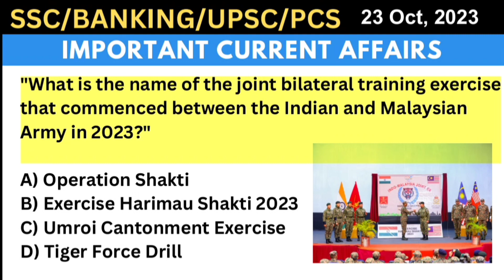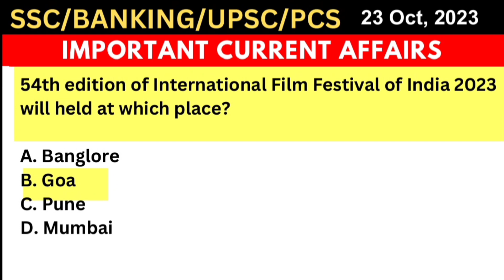Daily Current Affairs in short | 23 October 2023 | Current affairs MCQ 2023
Current affairs for apfc
Current affairs for capf 2023
Current affairs for class 5th
Current affairs for crpf hcm
Current affairs for cds 1
Current affairs for cet exam
Current affairs for dmer exam
Current affairs for drdo ceptam
Current affairs for eo ro exam
Current affairs for entrance exam
Current affairs for excise inspector
Current affairs for fci grade 3
Current affairs last six month
Current affairs for forest guard exam
Current affairs for february
Current affairs for group 4
Current affairs for agniveer army 2023
Current affairs for apsc assam
Current affairs for bihar teacher
Current affairs for junior clerk
Current affairs for jkssb
Current affairs for kvs prt
Current affairs for Idc high court
Current affairs for mts 2023
Current affairs for upsc epfo
Current affairs for vdo re exam